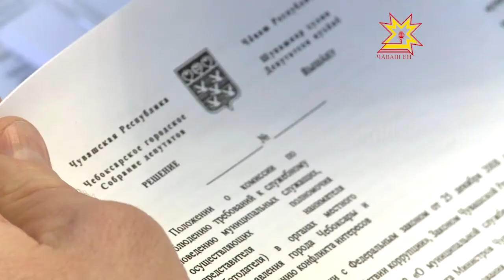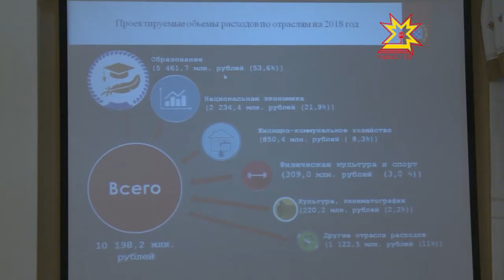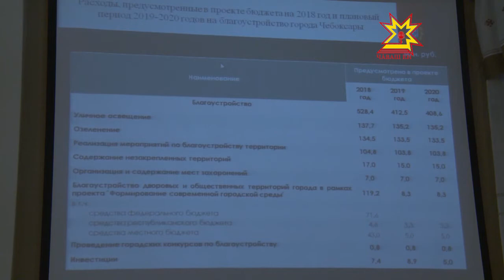Местное самоуправление. Выпуск 14.12.2017